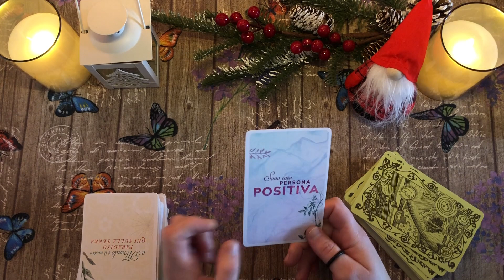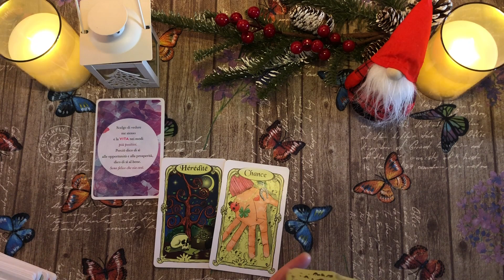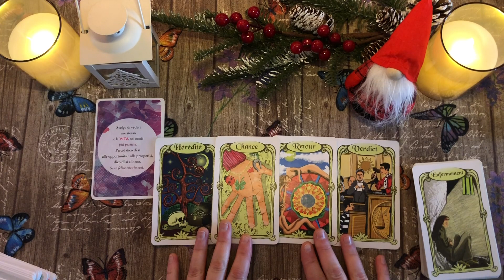4 Dicembre🎄CALENDARIO DELL'AVVENTO - oracolo e messaggio motivazionale❤️tarocchi interattivi amore